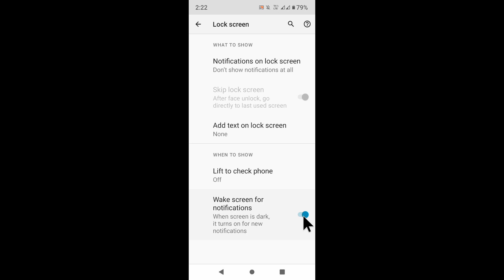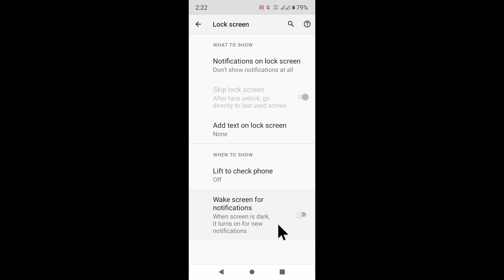Wake screen for notifications moto e40।moto e40 me wake screen for notifications on/ use kaise kare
is video me bataya gaya hai friends ki moto e40 me wake screen for notifications setting ko on or off karke iska use kaise kiya jata hai